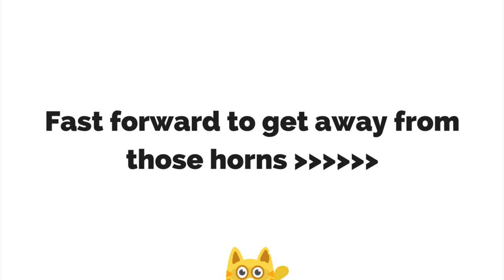Learning the Language: The Fourth Dimension of Travel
I talk with Conor Clyne, aka The Language Tsar, about the benefits of studying a language even just a little before you travel to a country.